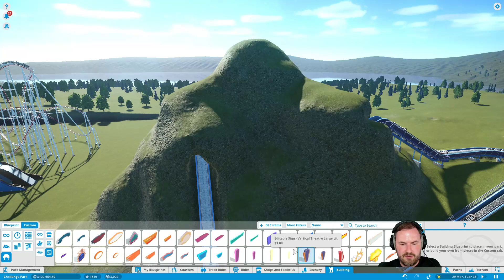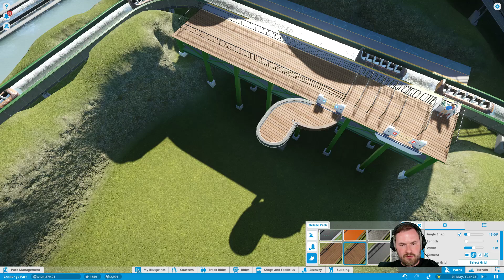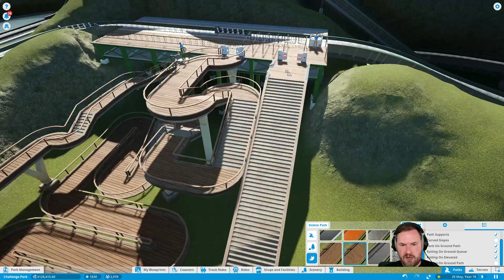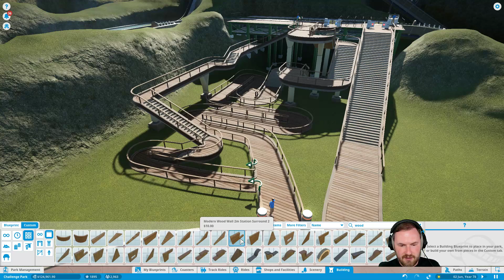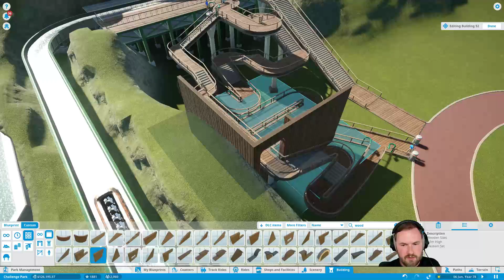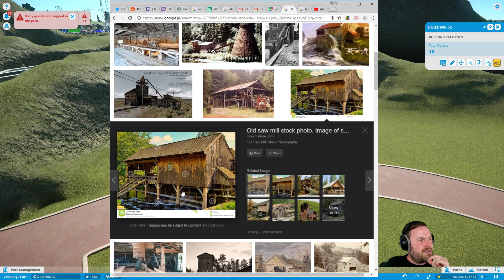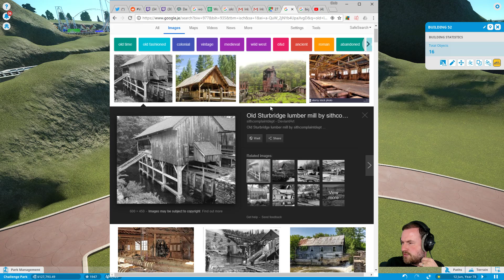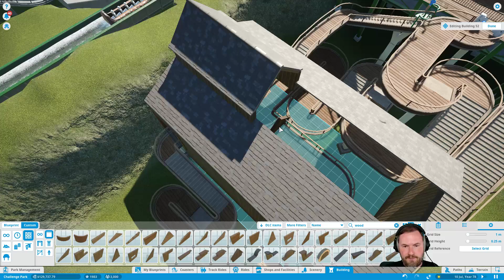Sips Plays Planet Coaster (26/6/2018) - #39 - Building a Building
Welcome to Sips Plays Planet Coaster live! Here it is in its entire, (mostly) uncut format in case you want to see it all happen from start to finish. I stream most weekdays (GMT timezone) and am aiming to finish it entirely.